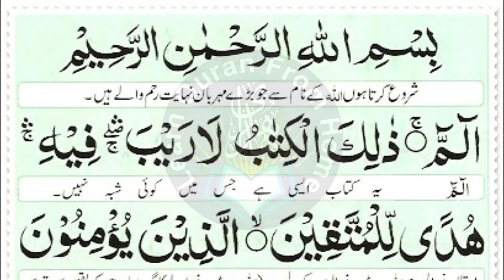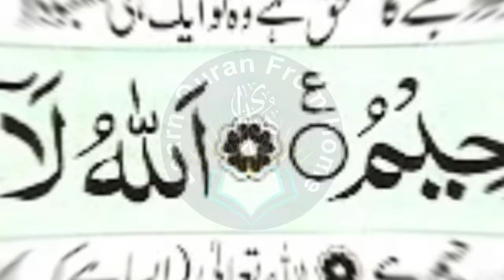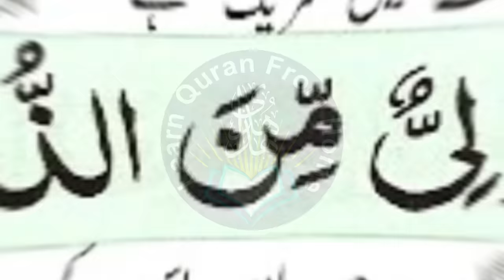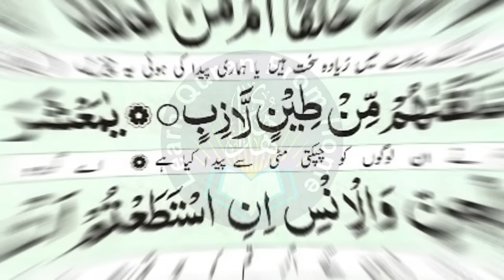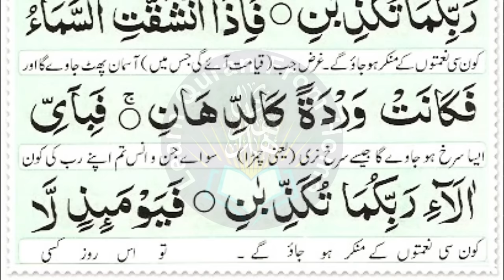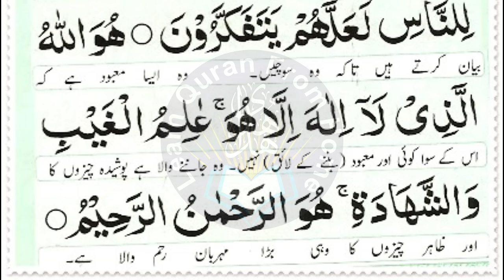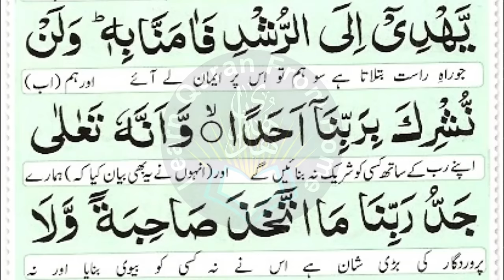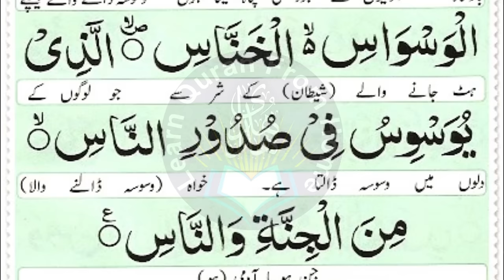Most Popular Of Manzil Dua | Manzil Tilawat Full | Kale Jadu Ka Tod | Kale Jadu Se Hifazat Wazifa 69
Most Popular Of Manzil Dua | Manzil Tilawat Full | Kale Jadu Ka Tod | Kale Jadu Se Hifazat Wazifa |

Best wishes,